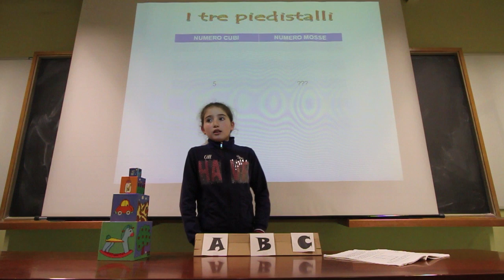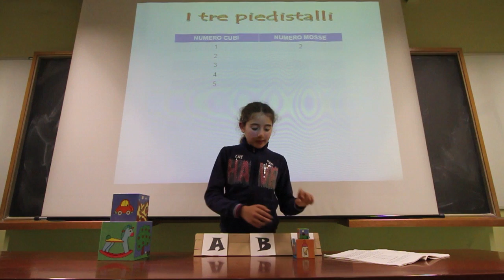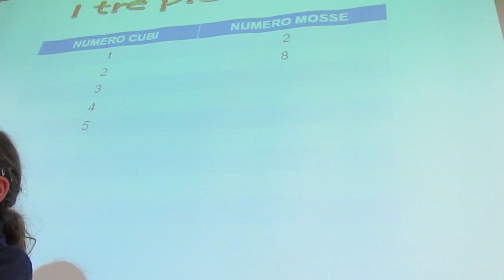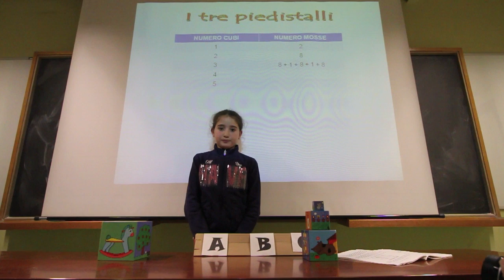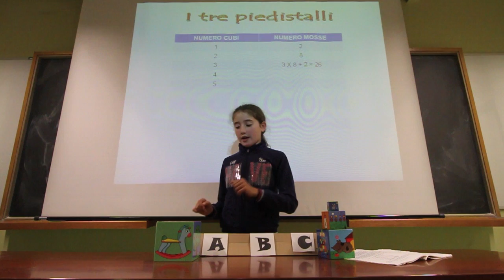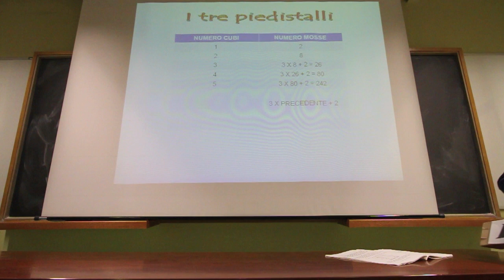eBook "La Matematica è divertente" di Giorgio Dendi - Risposta al quesito 18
dall'eBook "La Matematica è divertente - Voglio vincere i Mondiali di Matematica" di Giorgio Dendi.
Quesito 18. I TRE PIEDISTALLI
Ho tre piedistalli, nell'ordine A, B, C. Sopra il piedistallo A ci sono 5 cubi numerati, dall'1 (quello di sopra) al 5 (quello di sotto).
Quante mosse sono necessarie come minimo per spostare tutti i 5 cubi sopra C, se ad ogni mossa si può spostare solo un cubo, sempre in una posizione vicina (cioè mai da A a C o da C ad A), e mai un cubo può stare sopra uno con un numero minore del suo?